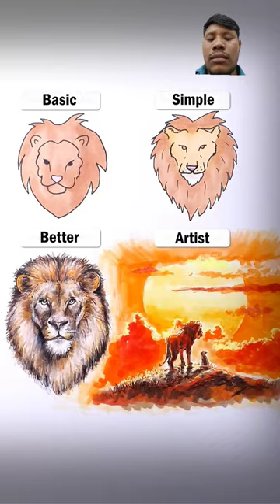lion drawing howtodrawlion lion art lionlion lionking howtodraw wildanimaldrawings easydraw